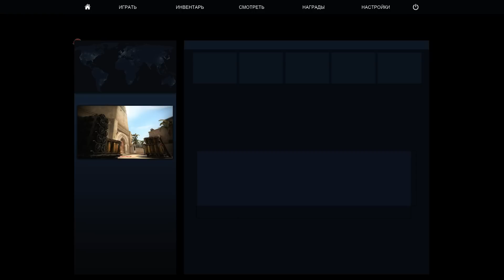CSGO ПОКОРЯЕМ ГЛОБАЛ ЭЛИТУ MIRAGE [ПИКО СГОРЕЛ] #171